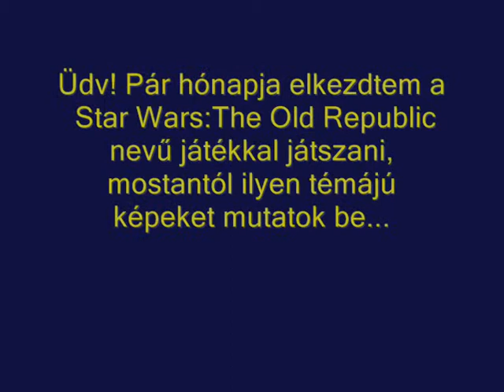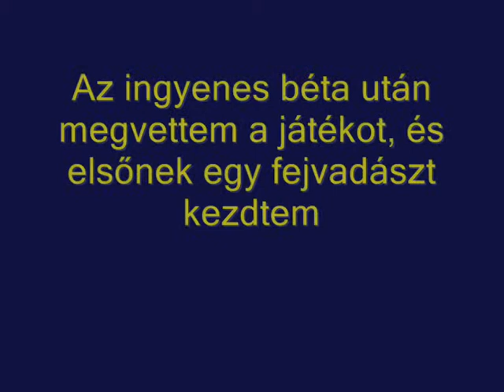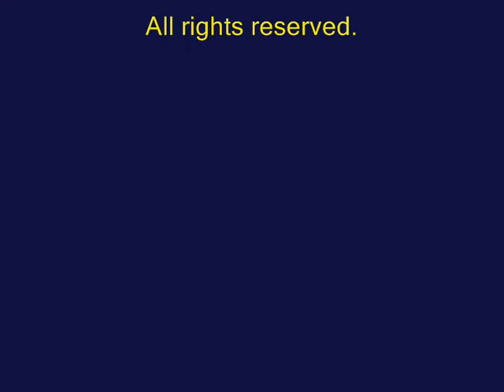Alterlife Chapter XIII. : The Chiss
Welcome! I want to tell a story, the story of my
alternative life. I tell it in these pictures.
An amazing game, and what I experienced while I played.

I give you screenshots from the The Old Republic beta and my Bounty Hunter. Spoilers may be included.